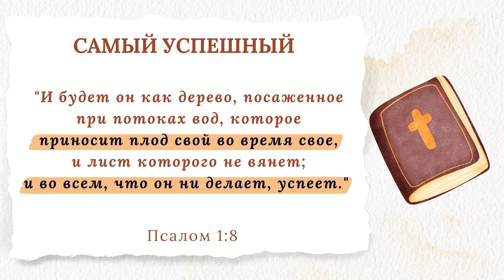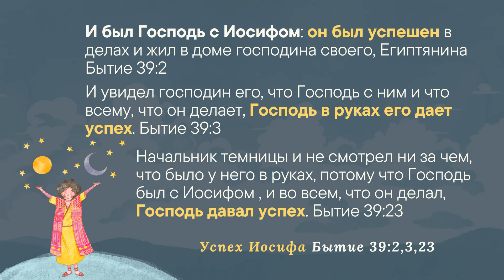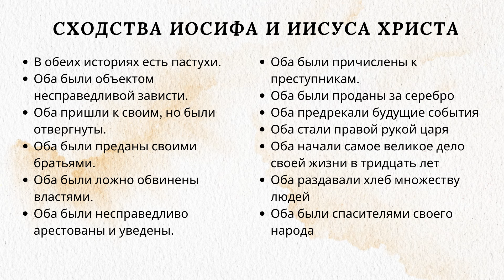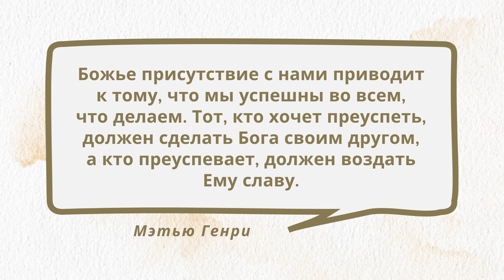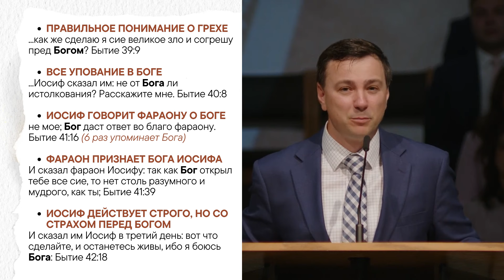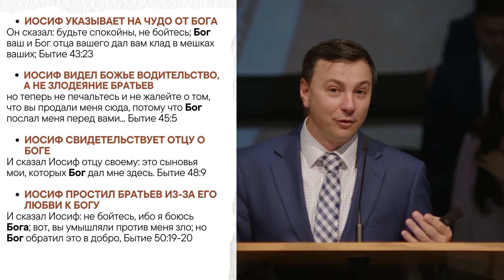Самый успешный... Иосиф — Денис Должанский